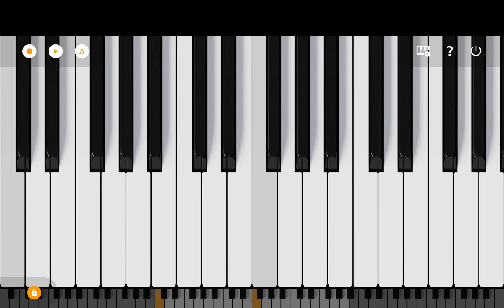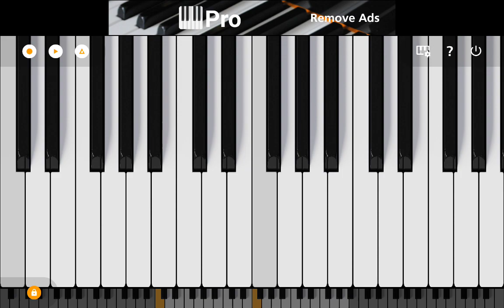DNA of Dawkins set 7 (4th & 5th)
This set has the "In the Pocket" idea ending on the 5th and the last few on the 4th. Interesting to note that the 4th is the only non chord tone out of the 5 notes that make up a minor pentatonic  scale:
Root, m3rd, 5th, and b7
Example C, E, G, Bb make up a C7 chord while the F is the odd man out.
This creates an up in the air, unresolved feeling against the  1 chord(C7). Yet against the IV chord it becomes the Root(the F in F7 chord) and a b7(F in G7 chord) giving it a more "at home" feeling due to becoming part of these chords(F7,G7) before dropping back to the key signature(C7).